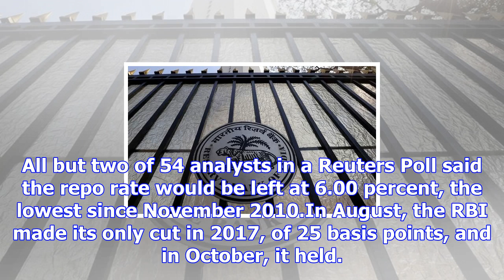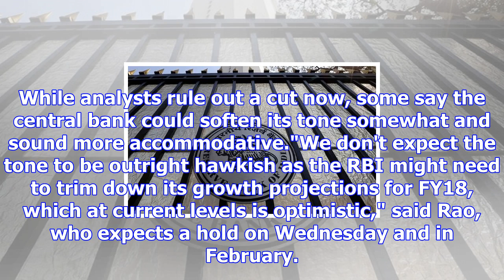Rbi, wary on inflation, expected to keep rates on hold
The Reserve Bank of India (RBI) looks set to keep its policy rate on hold on Wednesday, after inflat...